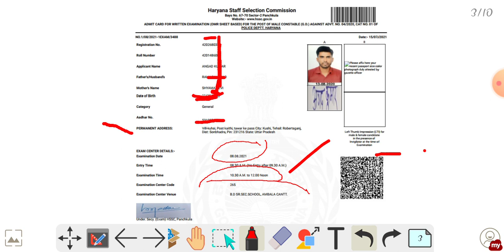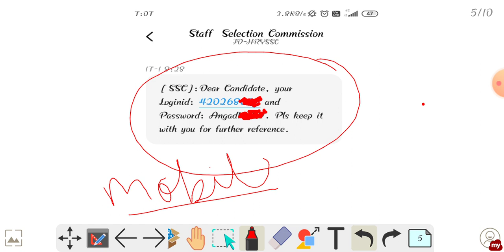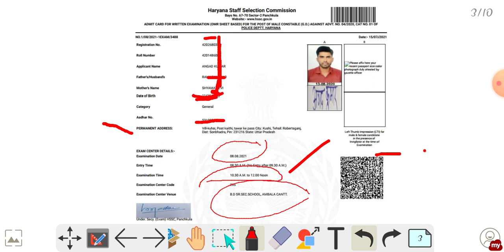Haryana Police Constable Admit Card जारी to Jldi Download kre.....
Admit Card जारी. Haryana Police Constable Admit Card जारी to Jldi Download kre.